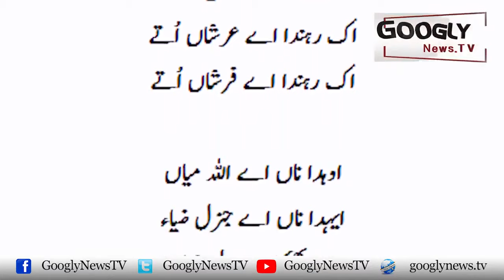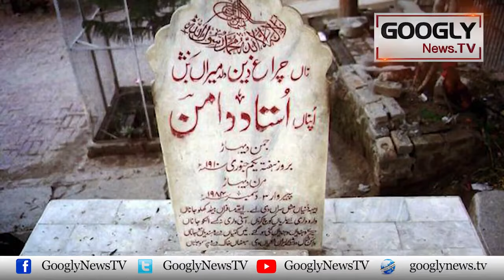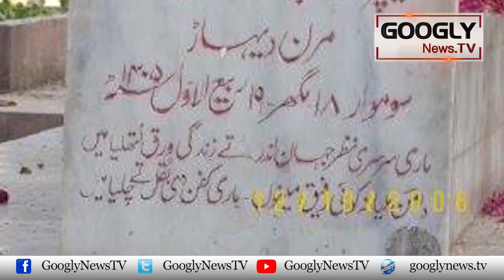Lahore Kai Aik Kamray Kai Ghar Ka Barra Makeen Ustad Daman Kaun Tha? | Googly News TV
Lahore Kai Aik Kamray Kai Ghar Ka Barra Makeen Ustad Daman Kaun Tha?